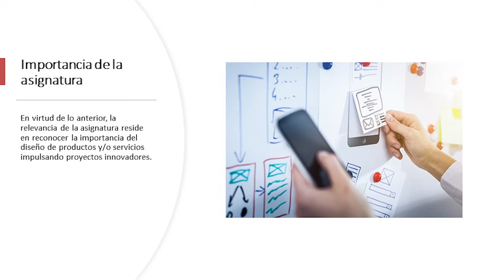Presentación de la asignatura: Prototyping